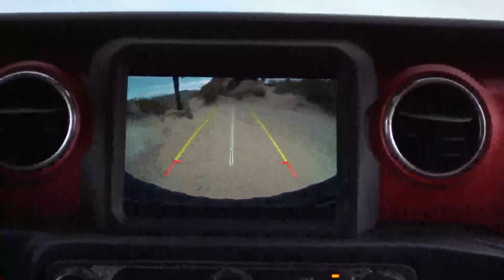2021 Jeep Wrangler Centralia IL | Jeep Wrangler Nashville IL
2021 Jeep Wrangler

Looking for a great car buying experience in the Carlyle  IL area? Want a reliable Jeep? Come over to Monken CDJR near Nashville  IL. Our friendly staff is ready to help you drive away in the car that you deserve. Monken CDJR has one of the most extensive Jeep inventory and selection to fit your budget and needs.  Our staff is a group of dedicated and trained experts when it comes to new or used Jeep. Come visit us out today and see why Monken CDJR is the top Jeep dealership in the Carlyle  IL area today!